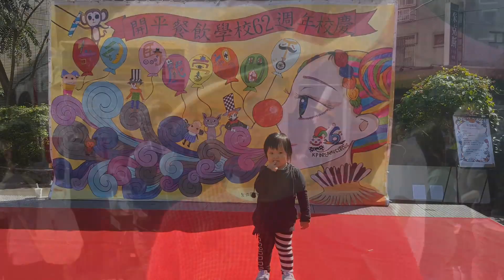肥仔家族 ～ 2015/12/5 開平園遊會